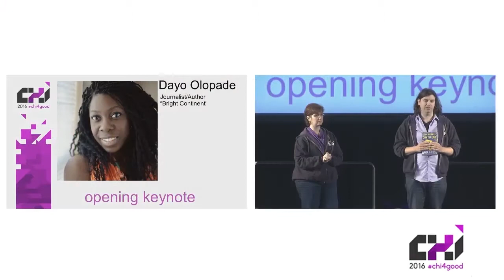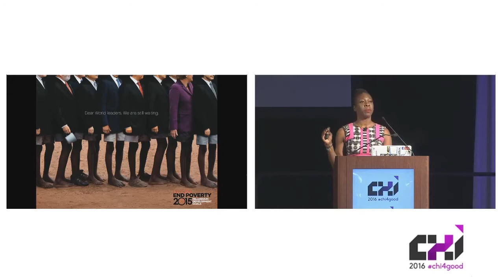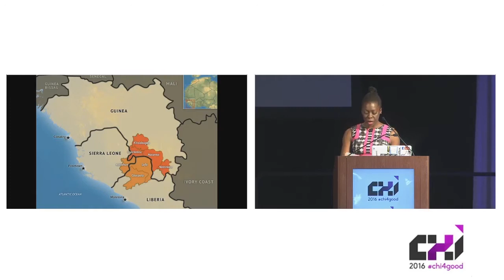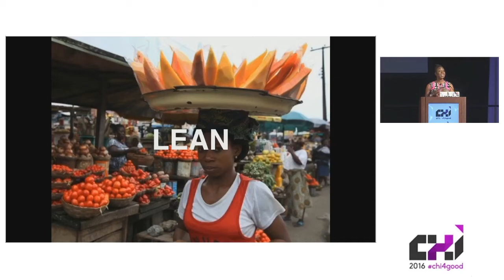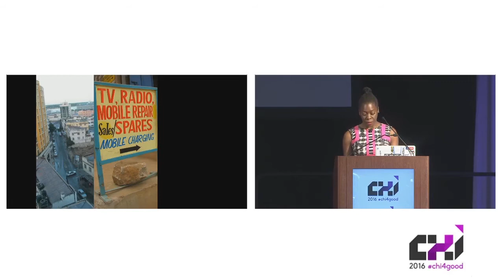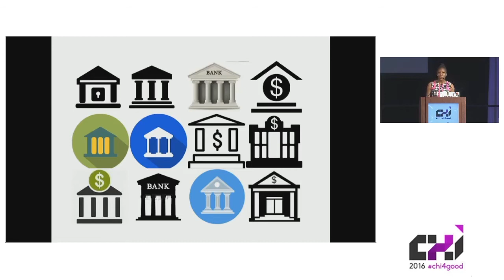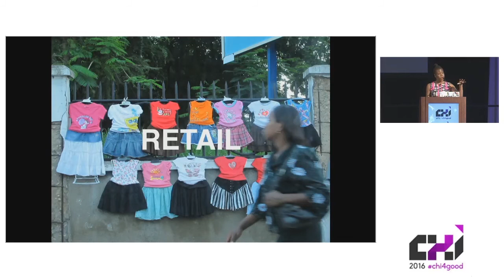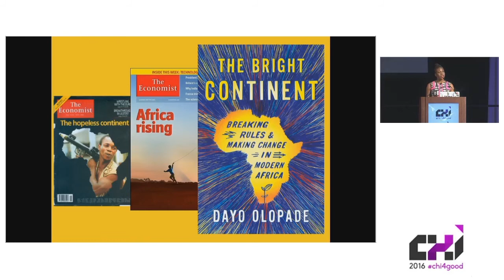CHI 2016 Keynote: Dayo Olopade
Dayo Olopade, Journalist/Author “Bright Continent”

Dayo Olopade speaks, writes, and works on issues relating to Africa, technology, media and development. Dayo Olopade is a Nigerian-American journalist. She began her career at The New Republic, where she covered the 2008 presidential primaries and general election. She covered the first year of Barack Obama’s presidency as Washington correspondent for The Root, and the second year as a reporter for The Daily Beast. She has been a Fellow at the New America Foundation, a United Nations Foundation Journalism Fellow, and a visiting scholar with the Rockefeller Foundation. Her work has also appeared in print and online at The American Prospect, The Atlantic, Democracy, Foreign Policy, The Guardian, The Nation, The New York Times and The Washington Post.

In 2010, Dayo moved to Nairobi and over the next two years, traveled through 17 African countries in search of a new narrative for Africa. The end result was a book that asks the world to reimagine the region’s challenges as opportunities to innovate: The Bright Continent: Breaking Rules and Making Change in Modern Africa.  Dayo has also helped to build a new mobile app for the New York Times: NYT Now. And co-founded Kanju Media, a company that empowers short form video creators across the African Diaspora. It supports individuals through strategic partnerships, skills development, and connects commercial companies to Africa’s mobile digital youth culture.

Dayo holds two degrees from Yale University: a BA in African Studies and a JD/MBA as a Knight Law and Media Scholar where she focused on technology policy and the information economy.

Recorded on May 9th, 2016 at the CHI Conference on Human Factors in Computing Systems, San Jose, CA, USA